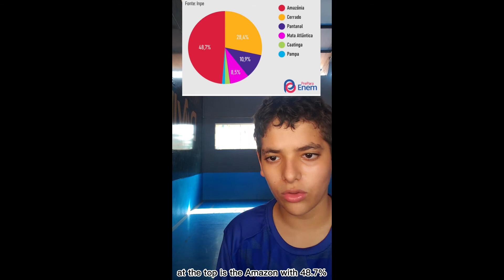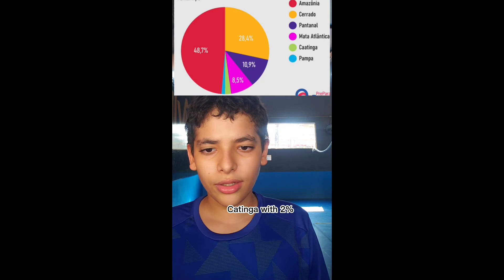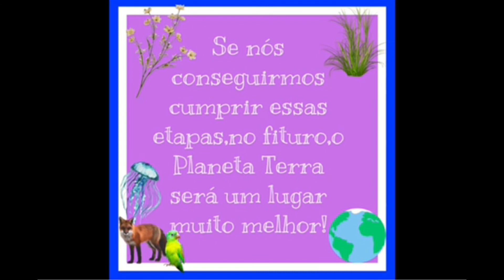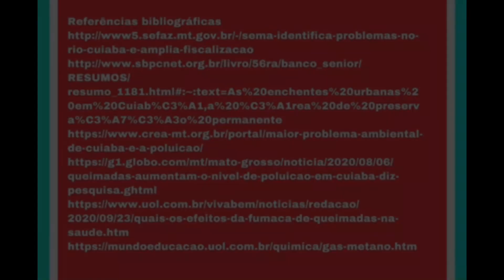Feira de Ciências de 2021 - 6º ano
A Feira de Ciências de 2021 homenageia nosso estado, voltando o olhar do aluno para sua cultura, riquezas e potenciais.
 Assista ao vídeo dos alunos do 6º ano e conheça um pouco sobre nosso Mato Grosso.